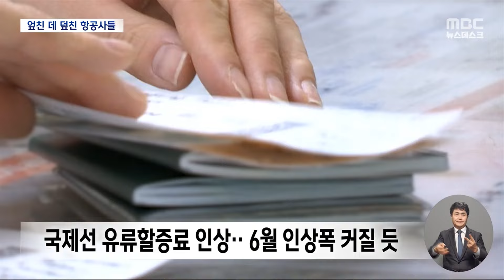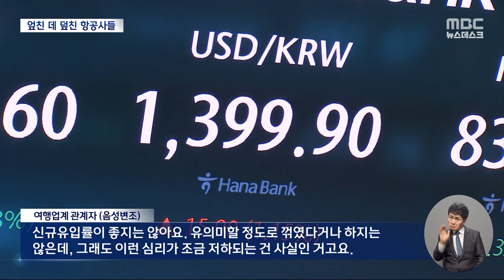유류할증료 인상 시작‥고환율·고유가 항공업계 고심 (2024.04.20/뉴스데스크/MBC)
항공업계가 비행기 푯값에 포함된 유류할증료를 올리기 시작했습니다.

유가와 환율이 동시에 오른 탓인데요.

항공권 가격이 오르면 여름 휴가철 해외여행 수요에 영향을 줄 수 있어, 관련 업계가 긴장하고 있습니다.